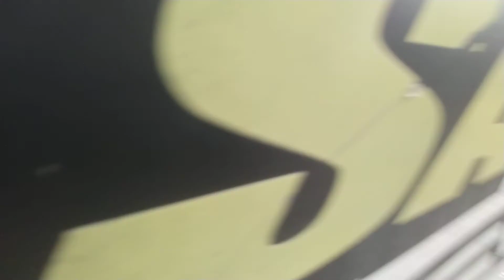Solusi bikin kunci baru grand max yang hilang|pengerjaan tanpa bongkar cepat dan rapi